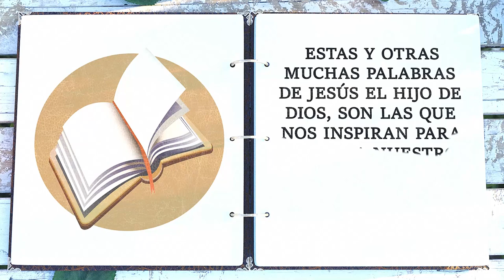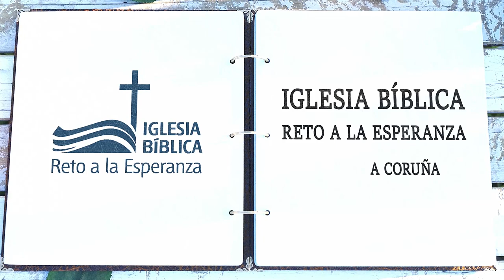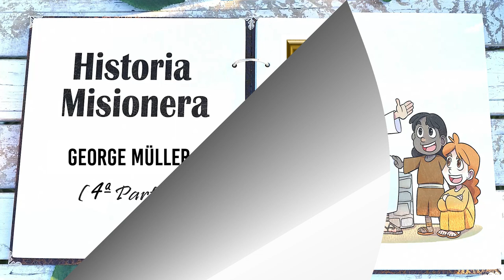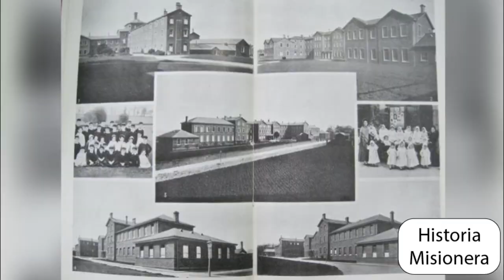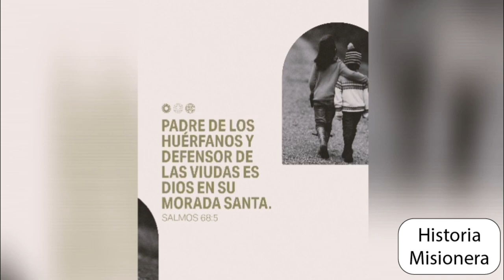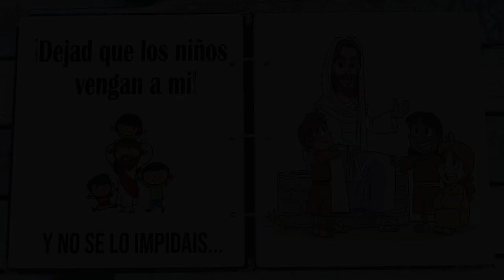Historias Misioneras: George Müller (4ª Parte)